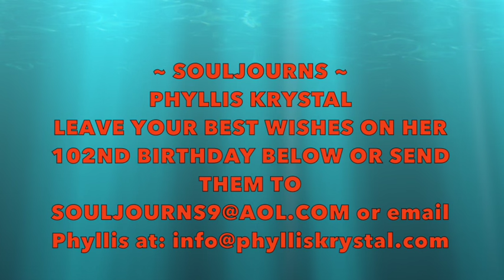SOULJOURNS ~ ON THE OCCASION OF PHYLLIS KRYSTALS’ 102ND BIRTHDAY ~ A MODEL OF SAI BABA’S LOVE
Author, speaker, teacher, trainer, mystic, follower of Sri Sathya Sai Baba and all around beautiful,  loving woman, Phyllis Krystal has just turned 102 years of age.

Many around the world join Souljourns in wishing Phyllis a very Happy Birthday.

This, our latest Souljourns interview with Phyllis was recorded just before her birthday (May 11, 2016) in her home in Guildford, Surrey, England.

Of special note, Phyllis just published her latest book, The Flight of the Phoenix to Liberation:  Our journey of inner transformation.  This book is available at Amazon.com and elsewhere.

You’re invited to wish Phyllis a happy birthday by writing to her at her website, phylliskrystal.com or by sending her an email at: . Better yet, write us at and we’ll pass along your greetings to her.

Also of special note, Phyllis is still working with people in an effort to better their lives and to further their spiritual aspirations. She works with others over the phone, in person and on Skype.

Welcome to Souljourns.  This interview was recorded in Guildford, England on April 28, 2016.